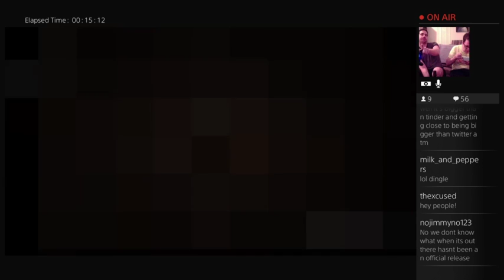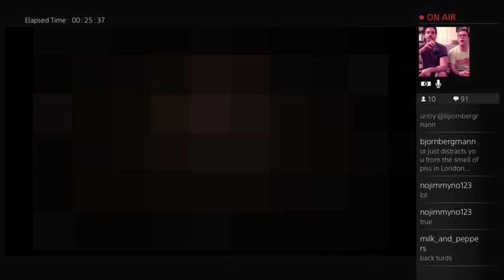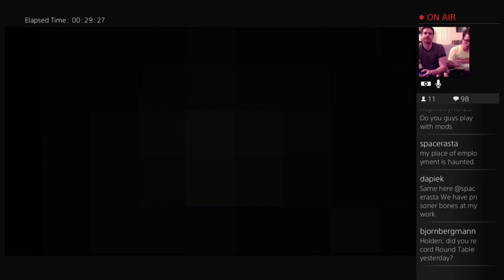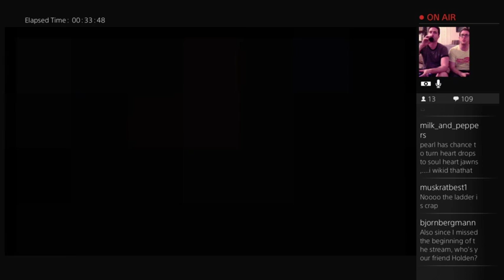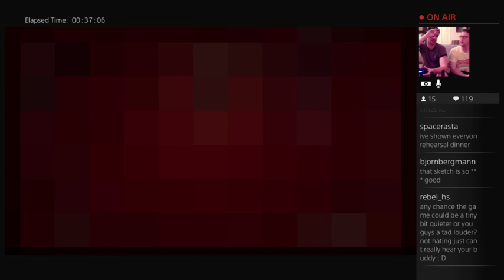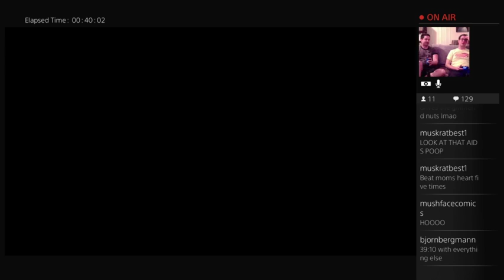Kelan's Binding of Isaac Run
First try, baby!  Kelan came over and showed us all how it's done.  Gotta get that brimstone.